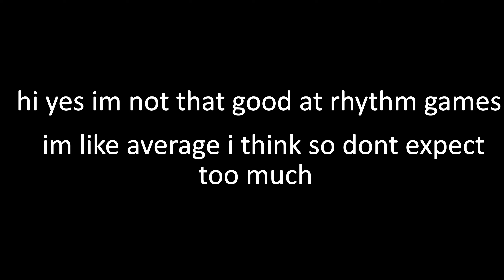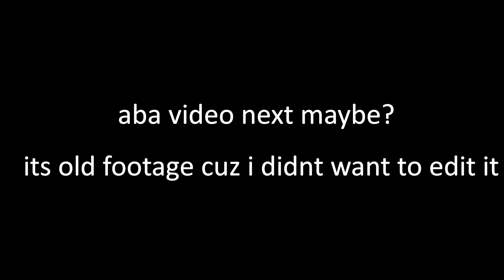fnf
accidentally left .mp4 in the title